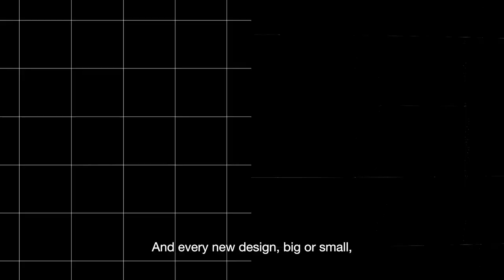Episode 26: From Recording Room to the Stratosphere with Randa Milliron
Randa Milliron is CEO and co-founder of Interorbital Systems. Randa currently takes on the corporate administration, marketing, public relations, and government clearance aspects at Interorbital Systems aside from being a pivotal part of aerospace sustainability solution discovery.

11:56 - Approaches to ensure projects are on-budget
16:02 - Government clearance aspects at Interorbital Systems
18:03 - Aerospace sustainability, solutions, and discovery
21:42 - Career transition

About The BOM
The BOM (or “bill of materials”) is a weekly Supplyframe DesignLab Podcast hosted by Head of Design & Partnerships Majenta Strongheart. Each week, through digestible conversations with the world’s leading innovators, hackers, and entrepreneurs, Majenta and her guests explore the future of how hardware projects are built and brought to market, investigate technological solutions to the world's toughest challenges, help bridge the gap between makers, startups, and investors, and celebrate the transformational power of design.